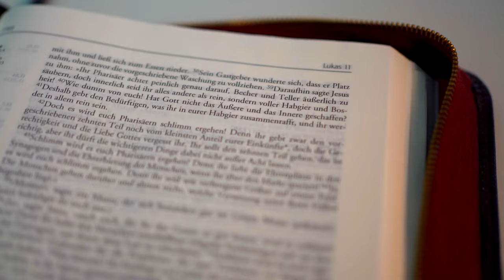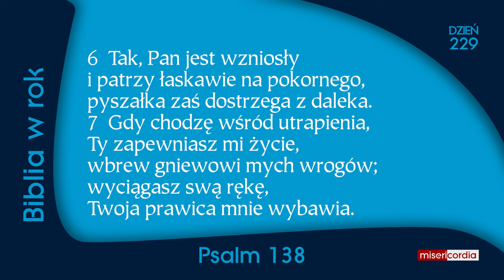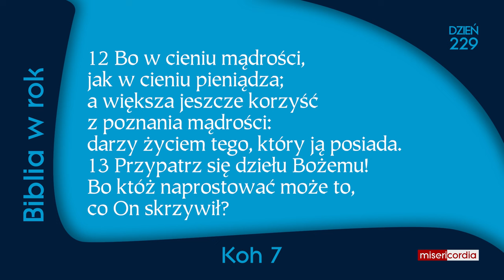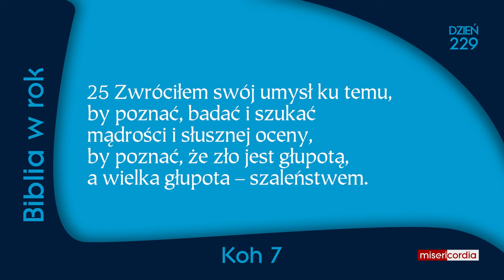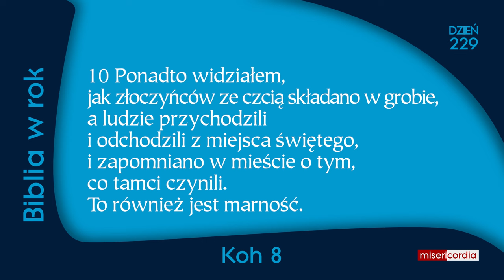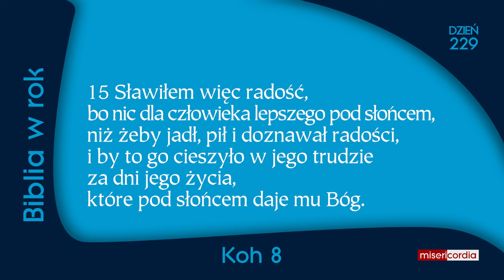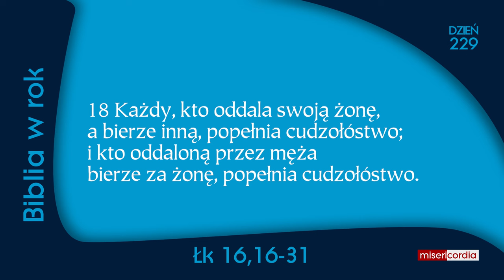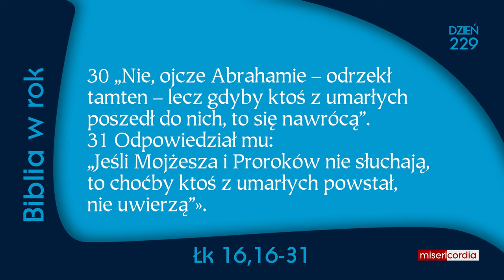Biblia w rok [229] | 16 sierpnia | Ps 138; Koh 7-8; Łk 16,16-31